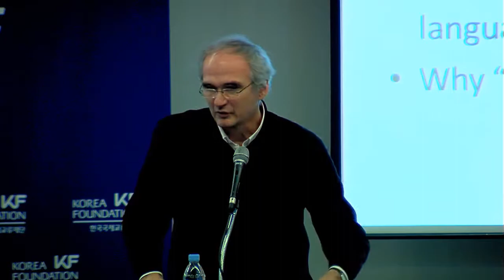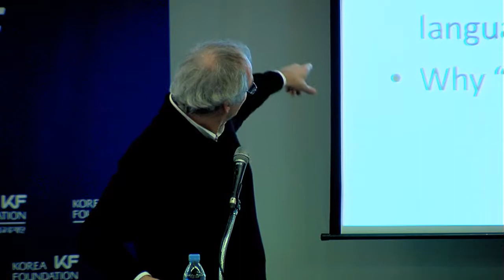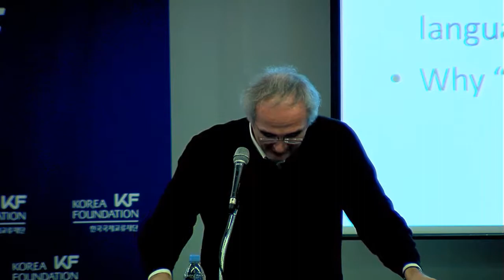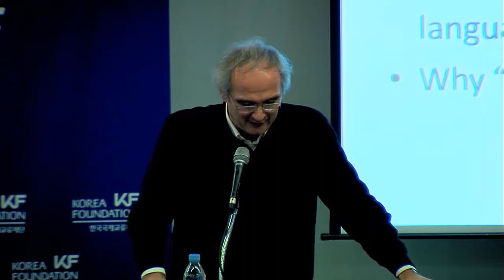The Fifth KF Global Seminar: Realities of a Multicultural World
The Fifth Korea Foundation Global Seminar

Theme
Challenges of a Multicultural World and Global Approaches to Coexistence: Realities, Visions, and Actions

Panel 1 Realities of a Multicultural World

Panelists : Christian Joppke, Professor, University of Bern
                 Demetrios G. Papademetriou, President, Migration Policy Institute
                 Brenda S.A. Yeoh, Professor, National University of Singapore

Venue: Mayfield Hotel, Seoul, Korea

For more video of the Korea Foundation Global Seminar lectures, please visit KF website as follows: